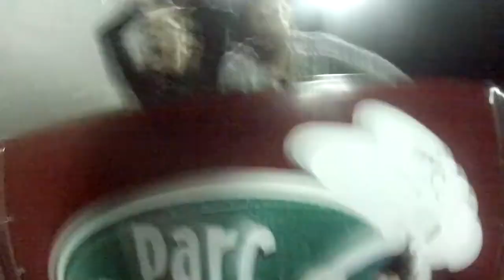Utcéenne 2013 : Parc Astérix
Utcéenne Party in Parc Astérix by Etuville

5000 students

Top of the bill : Uppermost and Naive New Beaters

Filmed by Charles-Antoine LAMPAERT
with GoPro Hero2